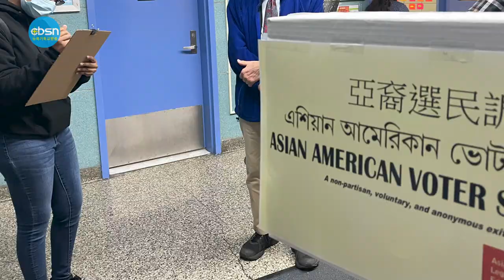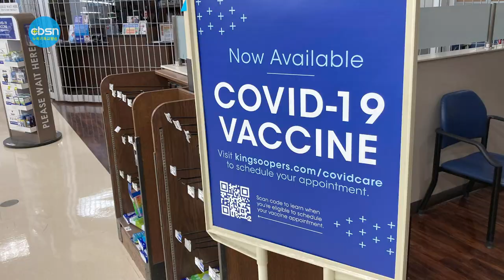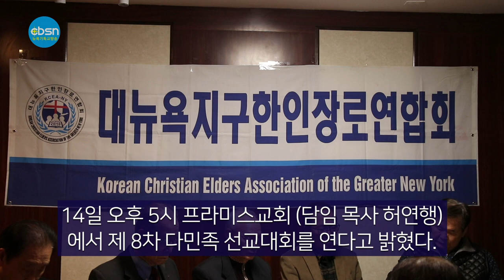뉴욕기독교방송종합뉴스 2021년 11월 5일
주요뉴스
1. 퀸즈 아시안 62% "아담스 찍었다"
2. 필 머피 뉴저지 주지사 재선
3. 100인 이상 사업장 백신 접종 의무화
4. 뉴욕장로연합회, 다민족 선교대회 14일 개최

▲지난 2일 치뤄진 뉴욕시장 선거에서 퀸즈 아시안 유권자 3중 3명은 에릭 다암스 민주당 후보에 투표한 것으로 나타났다.

 아시안 아메리칸 법률교육재단(AALDEF)가 4일 발표한 2021 본선거 출구조사 결과에 따르면 퀸즈 아시안 유권자의 62%는 민주당의 아담스 후보를 선택했다. 반면 공화당의 커티스 슬리와 후보를 선택한 유권자는 31%에 그쳤다.
 보로별로 보면 브루클린 아시안 유권자의 71%가 아담스 후보를, 맨해튼에서는 54%가 아담스 후보에 투표했다.

 뉴욕 외 지역 선거에서도 아시안 유권자들은 민주당 후보를 더 많이 선택한 것으로 조사됐다.
보스턴 시장 선거에서는 아시안 유권자의 88%가, 버지니아주지사 선거에서는 67%가 민주당 후보에 표를 던졌다.

마가렛 펑 아시안아메리칸 법률교육재단 (AALDEF) 사무총장은 "해를 거듭할 수록 아시안 유권자들이 성장하고 있으며 중요한 부분을 차지하고 있다는 사실이 더욱 명백해지고 있다"며"이번 출구 조사는 아시안 유권자들이 각종 정책에 대해 어떤 입장을 갖고 있는지 이해하는데 도움이 된다"고 말했다.

▲필 머피 뉴저지주지사가 예상밖의 초박빙 대결 끝에 신승을 거두면서 재선에 성공했다.

AP통신은 3일 밤 현직 필 머피(민주) 주지사가 공화당 잭 치아타렐리 후보를 근소한 표차로 이겼다고 보도했다. 뉴욕타임스(NYT) 등에 따르면 민주당 소속 주지사가 뉴저지에서 연임에 성공한 것은 1977년 이래 44년 만이다.

4일 오후 2시46분 기준(개표율 96%) 머피 주지사는 124만7061표(득표율 50.5%)를 받았으며, 치아타렐리 후보는 120만6360표(득표율 48.8%)를 받았다.

뉴저지는 그간 민주당 지지 성향이 강한 텃밭으로 통했고, 선거일 이전 여론조사에서도 머피 후보가 대체로 10% 안팎의 우위를 보여 낙승이 예상됐다.

그러나 막상 개표가 시작되자 치아타렐리 후보가 앞서 나가고 머피 후보가 뒤쫓으며 시종 엎치락뒤치락하는 피 말리는 승부가 벌어졌다.

한편, 치아타렐리 측 캠페인은 선거결과에 승복하지 않고 있다

▲내년 1월 4일부터 100인 이상 사업장을 대상으로 코로나19 백신 접종 의무화가 시행된다.

4일 노동부(DOL) 산하 직업안전보건청(OSHA)이 발표한 내용에 따르면, 100인 이상의 직원을 둔 민간 사업장에서 일하는 모든 종사자들은 내년 1월 4일까지 백신 접종을 완료해야 한다. 백신 접종 완료는 화이자·모더나 백신 2차 접종 및 존슨앤존슨 백신 1차 접종후 2주 경과를 의미한다.

단, 백신을 접종하지 않은 경우는 주간 코로나19 진단검사로 대체할 수 있고, 업무 중 마스크를 착용해야 한다.

이 규정을 어길 경우 위반 한 건당 1만4000달러의 벌금을 물 수 있다. 또한, 새로운 지침은 총 8400만명을 대상으로 할 것으로 추정된다

이와 함께 행정부는 메디케어·메디케이드 자금을 받는 병원·요양원·기타 시설에 종사하는 1700만명에 대해서도 내년 1월 4일까지 백신 접종을 의무화했다. 단, 이들의 경우 주간 코로나19 진단검사 옵션이 허용되지 않는다.

이로써, 발표된 새 조치는 총 1억명의 노동자에게 적용될 것으로 보이는데, 이는 전체 노동자의 3분의 2 수준에 달하는 규모다.

단, 의료적·종교적 사유가 인정될 경우 백신 의무화 대상에서 제외될 수 있다. 또, 사업주는 백신을 맞는 직원에게 유급휴가를 보장해야 한다.

▲뉴욕한인장로연합회(회장 송윤섭 장로)가 오는 14일 제 8차 다민족 선교대회를 개최한다.

연합회는 지난달 28일 퀸즈 베이사이드 거성 식당에서 모임을 갖고 이달 14일 오후 5시 프라미스교회(담임 목사 허연행)에서 제 8차 다민족 선교대회를 연다고 밝혔다. '온 세상에 복음을 전하자'라는 주제로 열리는 대회의 주 강사로는 김남수 프라미스 교회 원로목사가 초청됐다.

회장 송윤섭 장로는 "연합회 구성원은 90대의 최고령으로부터 다양한 연령, 교파를 초월한 장로들로 구성되어 있으며 그리스도의 빛 된 삶을 본받고 진리의 복음을 전파하기 위해 매월 셋째 주 목요기도회로 모여 예배드리며 오늘에 이르렀다"며 "이번 대회는 연합회의 연례 중점사역으로 선교와 봉사를 주어진 소명으로 확인하는 시간이 되리라 본다. 이에 동참하길 원하는 많은 분들의 관심과 후원을 바란다"고 밝혔다.

대회에는 뉴저지선한목자교회 유스 국악 찬양선교단, 김희복 목사가 인도하는 다민족 찬양팀, 박마이클 목사가 인도하는 다민족팀, 뉴역실버미션팀, 뉴욕장로성가단, 필그림선교무용단, 뉴욕밀알선교합창단 등 총 7개 팀이 참가할 예정이며 기존 대회의 찬양발표 중심에서 올해는 선교보고 및 간증시간도 포함된다.